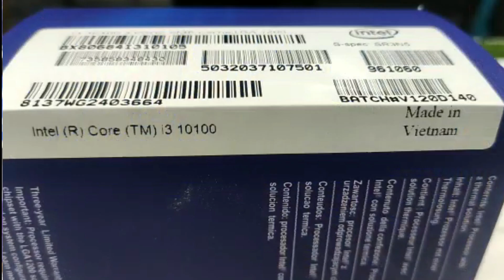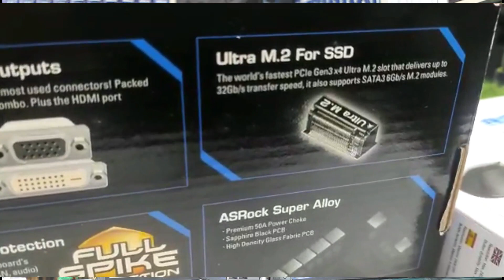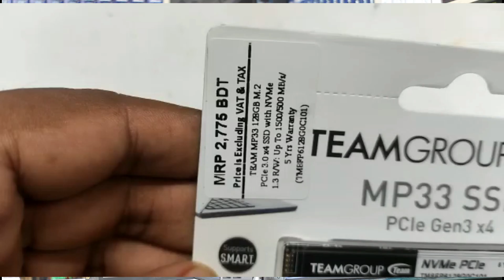ঈদ সালামী অফার 🔥 Intel Core i3 10th Gen PC For All Rounder Work - Gaming , Editing ,Web Design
ঈদ সালামী অফার 🔥 Intel Core i3 10th Gen PC For All Rounder Work - Gaming , Editing ,Web Design - Mehedi 360
Intel Core i3 10th Gen 10100 Processor
Asrock H510M-HDV/M.2 Motherboard
Team Elite Plus Red 3200 MHz 8GB Ram
Team MP33 128GB NVME
Revenger 350W Power Supply
Everest G13 Gaming Casing With 4 RGB Cooling
27500 Tk OFFER Price
Internet Security Free
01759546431 এটা আমার What's APP নাম্বার । কোন প্রশ্ন থাকলে এই নাম্বারে লিখে রাখতে পারেন । আমি সময় করে উত্তর করবো ।

আমাদের ঠিকানা
মার্কেট এর নাম - সুভাস্তু  আর্কিড আইসিটি ভবন
মার্কেট টি নিউ এলিফেন্ট রোড , ঢাকাতে অবস্থিত ।
দোকান নাম্বার - ৭০৩ থেকে ৭৪০ । এটি লিফট এর ৭ এ অবস্থিত । লিফট থেকে বেড় হয়েই আমাদের শো রুম । সিঁড়ি দিয়ে উঠলে ৭ম তালা । আমাদের মার্কেট বন্ধ থাকে মংগলবারে । শো রুম সকাল ১০.৩০ থেকে রাত ৮ টা পর্যন্ত খোলা থাকে । নিচে দেওয়া নাম্বারে আমাদের সাথে যোগাযোগ করতে পারেন ।

আমাদের ফেসবুক পেজ এর ঠিকানা

আমাদের ফেসবুক গ্রুপ এর লিঙ্ক